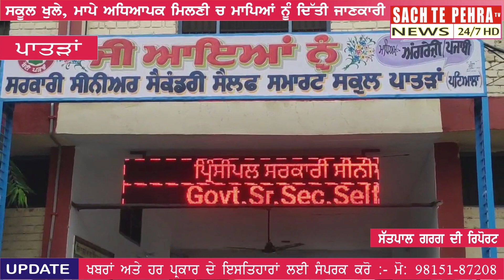ਸਰਕਾਰੀ ਸੀਨੀਅਰ ਸੈਕੰਡਰੀ ਸਮਾਰਟ ਸਕੂਲ ਪਾਤੜਾਂ ਵਿਖੇ ਮਾਪੇ ਅਧਿਆਪਕ ਮਿਲਣੀ ਦਾ ਆਯੋਜਨ